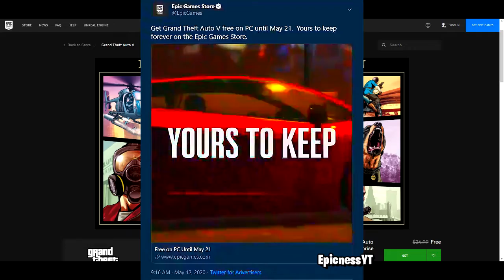FREE (GTA V) The Grand Theft Auto V: Premium Edition On Epic Games Store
We already announced this leaked on our Facebook page 9 hours ago before official release.

You'll be able to grab it on the Epic Games Store from today until May 21.

you can now go grab yourself a copy at no charge. This is the Premium Edition, which includes GTA Online, as well as the Criminal Enterprise Starter Pack for the multiplayer bit.

The Grand Theft Auto V: Premium Edition includes the complete GTAV story, Grand Theft Auto Online and all existing gameplay upgrades and content. You’ll also get the Criminal Enterprise Starter Pack, the fastest way to jumpstart your criminal empire in GTA Online.